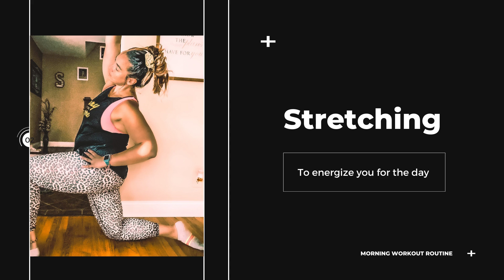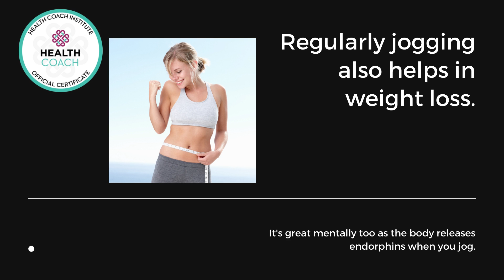Morning Workout Routine!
Habits, hustle, heart.